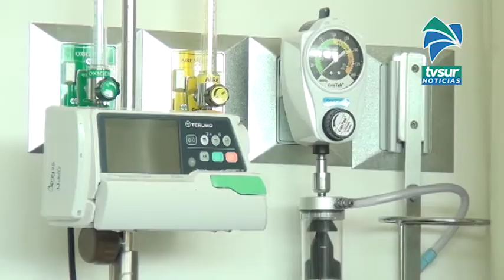Videollamadas en tabletas permiten reencuentro de internados y sus familias en el Hospital Escalante